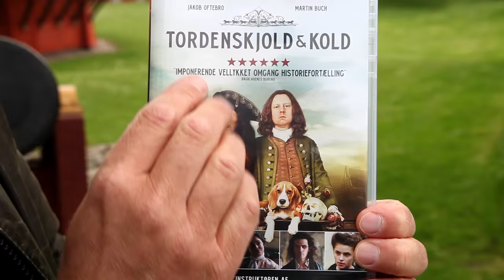Tordenskjold & Kold - Martin Buch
Året er 1720. Den Store Nordiske Krig er slut, og viceadmiral Tordenskjold aner pludselig ikke, hvad han skal med sit liv. Hans kammertjener Kold mener, at han skal slå sig ned og foreslår, at de tager til Hannover for at bejle til den stenrige frøken Norris. De tager af sted, men Tordenskjold har store problemer med at finde sit fokus. Han fester og flirter sig gennem landet og sætter grå hår i hovedet på sin ellers trofaste kammertjener. Kvinderne dåner ved synet af tidens største stjerne, men med kvinderne følger fjenderne, og langsomt trækker mørke skyer op.